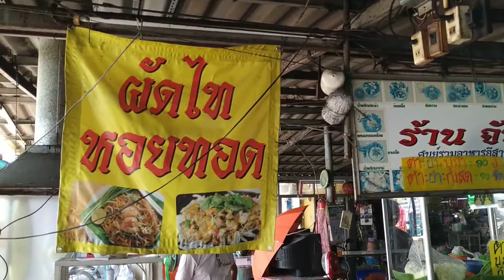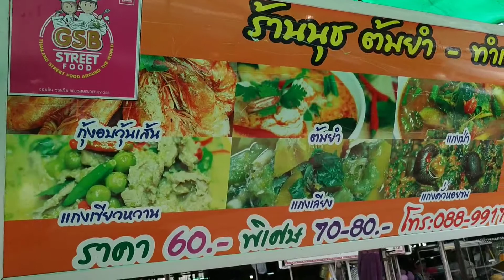สุขุมวิท105 ลาซาน Sukumvit105 Lasan ตลาดดวงพลอย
Pae 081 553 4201 Pae Property มืออาชีพ รับฝากขาย ขายฝาก อสังหา ทั้งประเทศ  บ้าน ทาวน์เฮ้าส์ อาคารสำนักงาน ที่ดิน เปล่า โรงงาน  เช่า เซ้งระยะยาว  // ให้ทำปรึกษา ฟรี ///  จัดสินเชื่อ กู้ธนาคารฟรี  Winner Estate